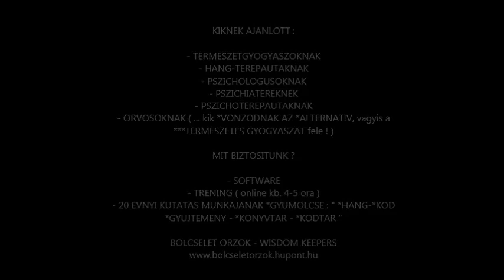*HANG *ANALIZALO *SOFTWARE ----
*HANG *ANALIZALO *SOFTWARE --- A *DIAGNOSZTIZALAS *ELSO SZAMU
*ESZKOZE a *TERMESZETES *GYOGYASZATBAN ,
ahol MAR ***NEM ***CSAK ' tunetkezeles folyik !

*CSAK *ANGOLUL *BESZELO *GYOGYITOKNAK , TEREPAUTAKNAK , AKIK *UGY *ERZIK *EBBEN AZ *INKARNACIOJUKBAN *EZ A *FELADATUK A *LELEK *FEJLODESENEK *EZEN A *SZINTJEN ...

KIKNEK AJANLOTT :
- TERMESZETGYOGYASZOKNAK
- HANG-TEREPAUTAKNAK
- PSZICHOLOGUSOKNAK
- PSZICHIATEREKNEK
- PSZICHOTEREPAUTAKNAK
- ORVOSOKNAK ( ... kik *VONZODNAK AZ *ALTERNATIV, vagyis a ***TERMESZETES GYOGYASZAT fele ! )

MIT BIZTOSITUNK ?
- SOFTWARE
- TRENING ( online kb. 4-5 ora )
- 20 EVNYI KUTATAS MUNKAJANAK *GYUMOLCSE : " *HANG-*KOD *GYUJTEMENY - *KONYVTAR - *KODTAR "